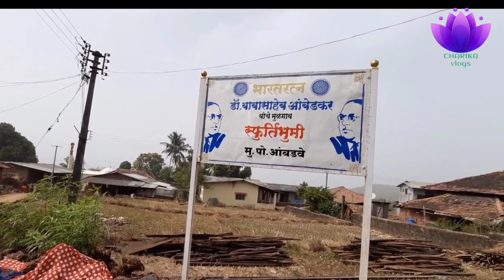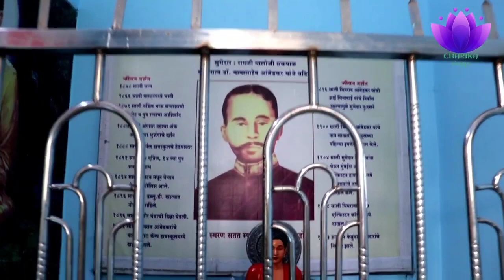AMBADAVE | MANDANGAD | RATNAGIRI | DR. BABASAHEB AMBEDKAR' VILLAGE AND SMARAK | CHARIKA_VLOGS.